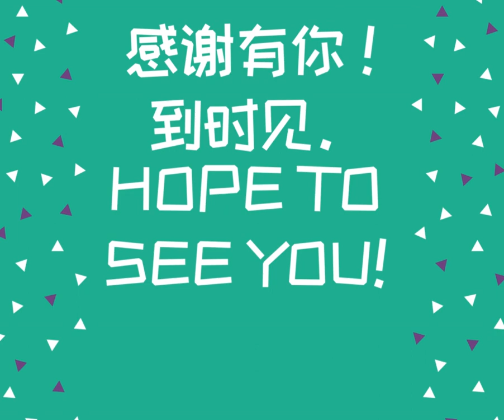Karaoke Funtime | 卡拉ok 与你有约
Registration 报名